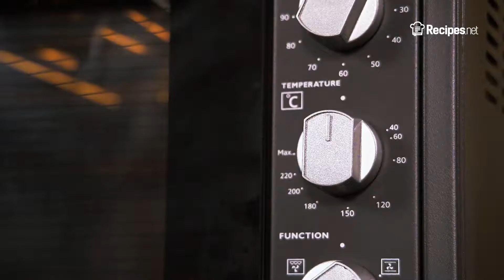Sweet And Crunchy FRENCH KISSES | Recipes.net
Make desserts or afternoon tea sessions as sweet as this meringue recipe made from fluffy egg whites and mixed with desiccated coconuts! These French kisses are baked sweet and crunchy and very easy to make. You can even use a few drops of your desired food coloring to transform these kisses as you please!

🔴 Check the full recipe on how to make French Kisses

Ingredients:
3 egg whites at room temperature
¼ tsp salt
¼ tsp cream of tartar
1 cup granulated sugar
1 tsp orange extract
1¼ cups desiccated coconut
All-purpose flour for dusting
food coloring of your choice, few drops

⬇️ How to make French Kisses ⬇️
0:09 Preheat oven to 300 degrees F. Grease your baking sheet with cooking spray & dust with flour.
0:32 Place the egg whites, cream of tartar, & salt in a large mixing bowl. Beat until the whites are stiff.
0:47 Slowly add the sugar, while beating constantly.
1:02 Fold in food coloring, orange extract, and coconut until evenly incorporated.
1:24 Transfer to a tipped piping bag and pipe your mixture onto your baking sheet, at least an inch apart from each other.
1:33 Transfer to the oven & bake for about 30 minutes. Turn the oven off and let the kisses sit in the oven for at least 1½ hours to cool down. This will prevent cooked kisses from deflating.
1:43 Serve this together with your favorite morning coffee or afternoon tea.